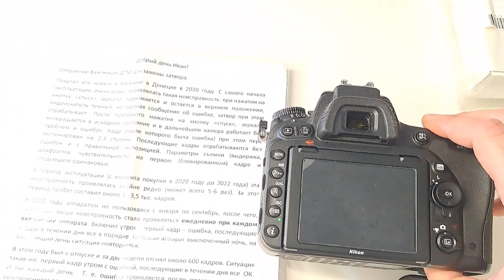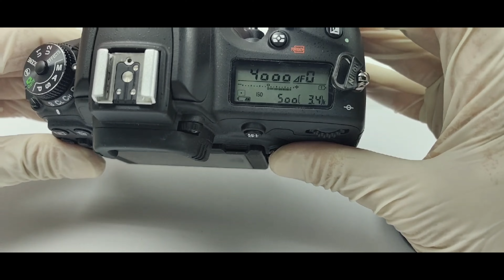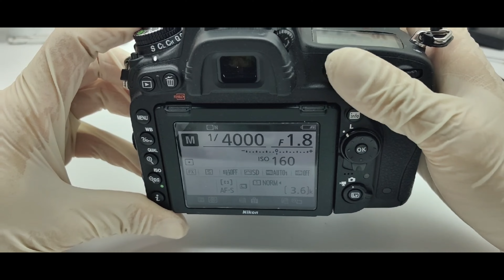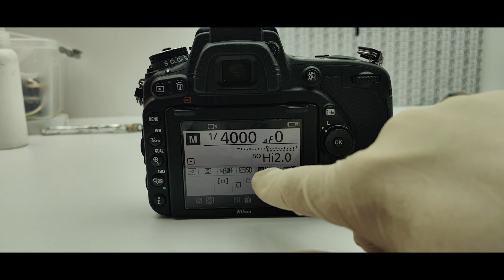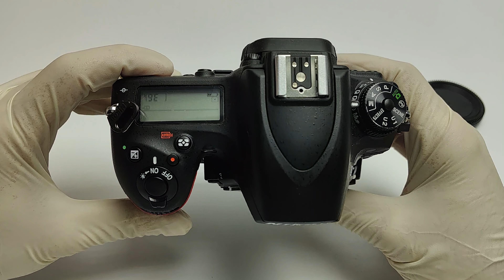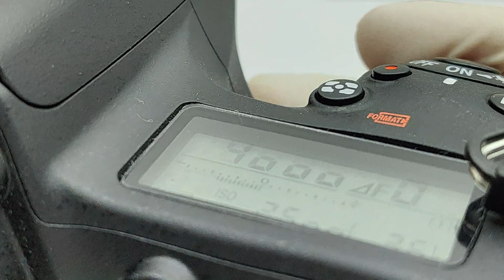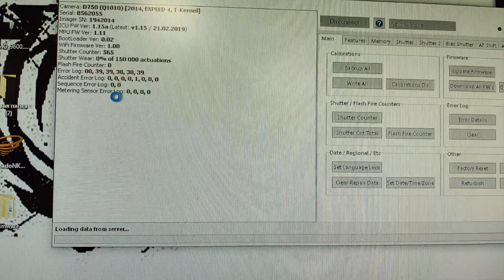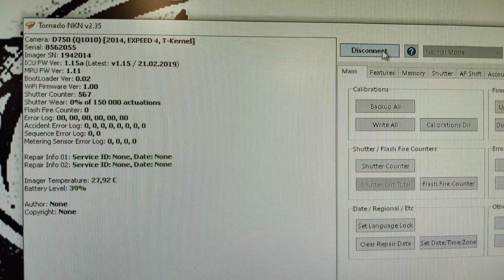Никто не знал что с ним! D750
вы из России и не можете купить
пишите

или пишите напрямую разработчику
Вячеслав Шульгин

и вот его сообщение

Людям с рф и рб карты не оплатить. Оплатить по рф и рб только переводом на сбер.